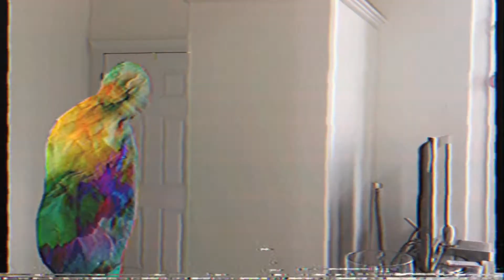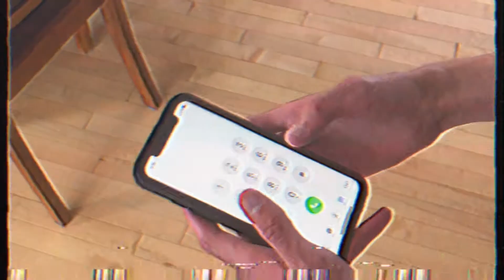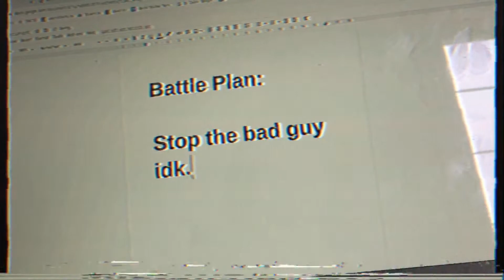The Super Serious Horror Movie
Please don’t piss your pants while watching this because it’s that scary